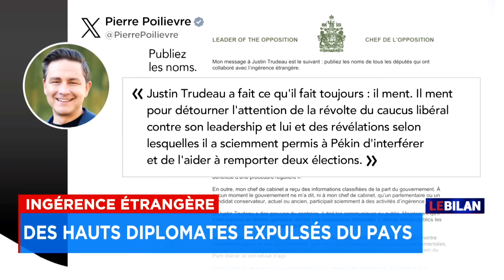Ingérence étrangère: Poilievre «met la démocratie canadienne à risque», avance Mélanie Joly